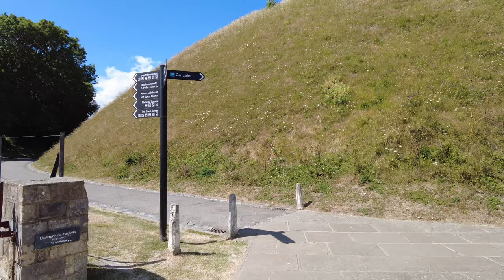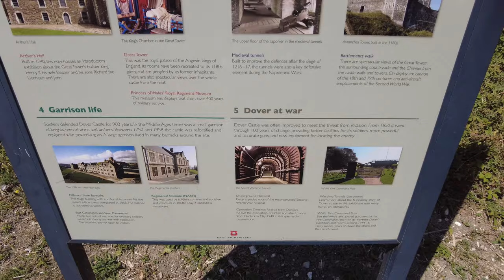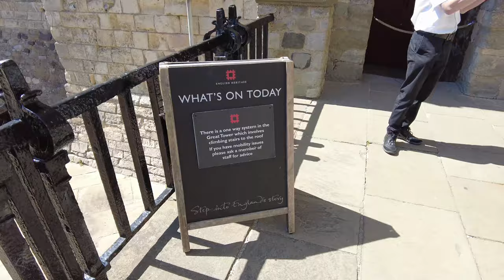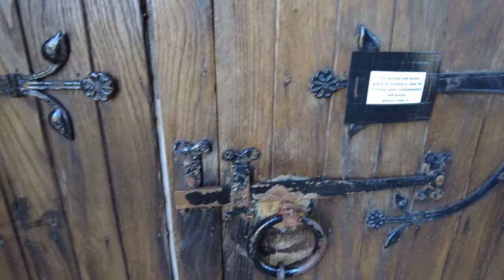Dover Castle - England - 4K Virtual Walk - Historic Tour